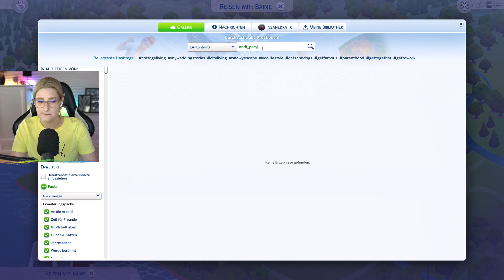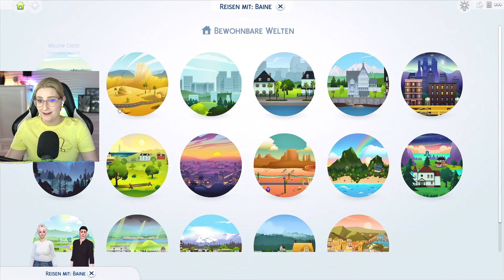Zur Hochzeit gezwungen ... | Sims4 Occult Family Challenge | Stream 08.06.22 | Insanedra